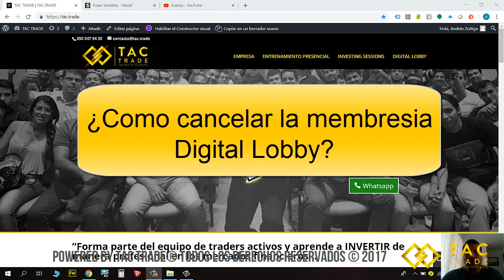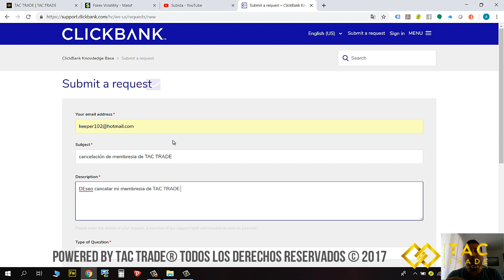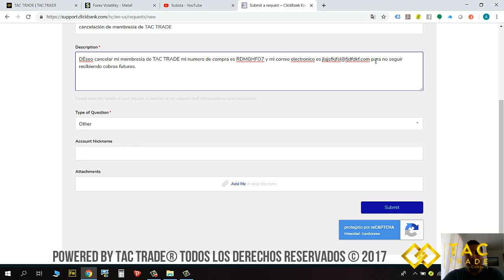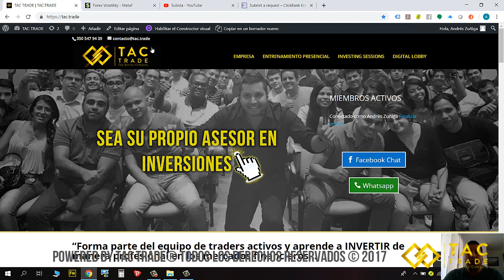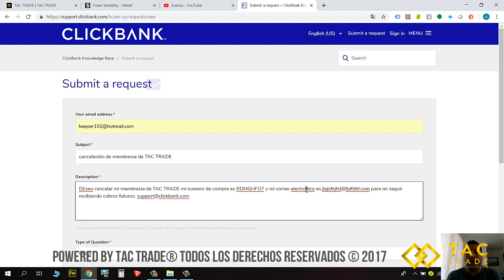Como cancelar la membresia del Digital Lobby